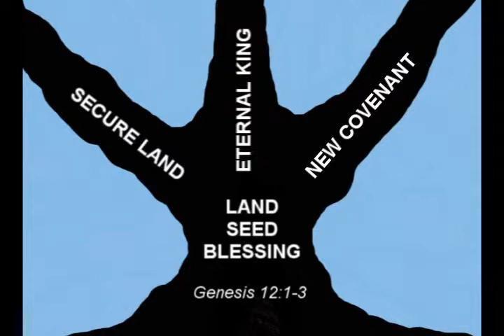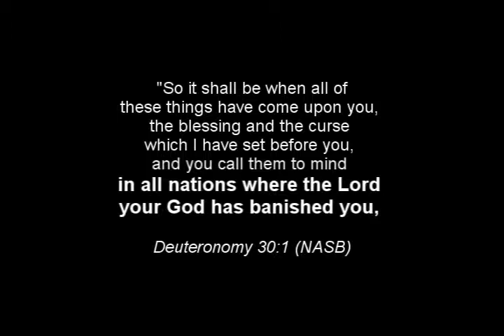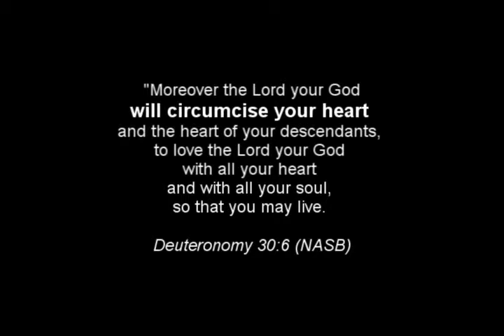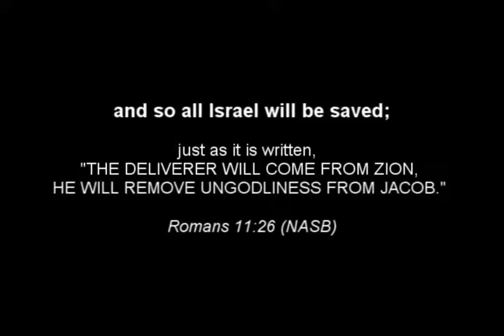Covenants of God? #5 of Systematic Theology (Eschatology)